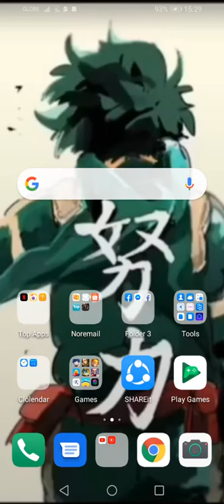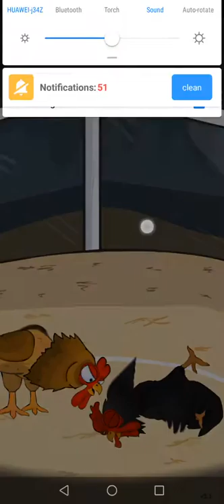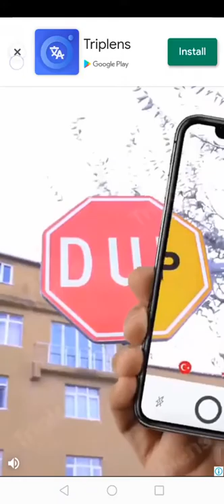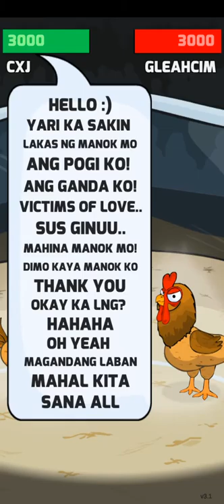Manok na pula 2 online version